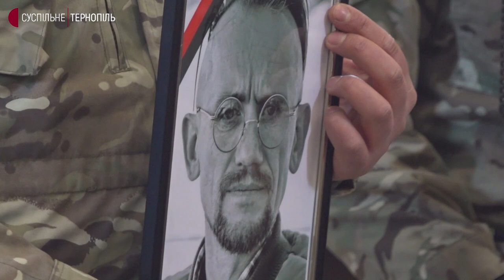У Тернополі попрощалися із загиблим добровольцем Вадимом Гайдіним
Із бійцем Добровольчого Українського Корпусу Вадимом Гайдіним прощаються у Тернополі. Він загинув 18 березня на Київщині від осколкових поранень.